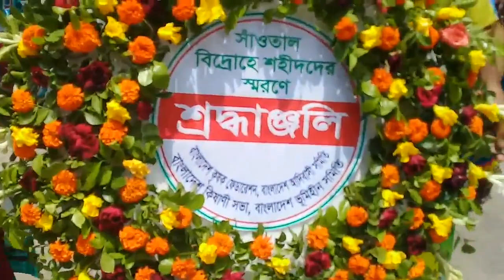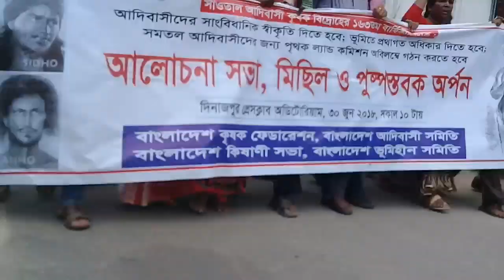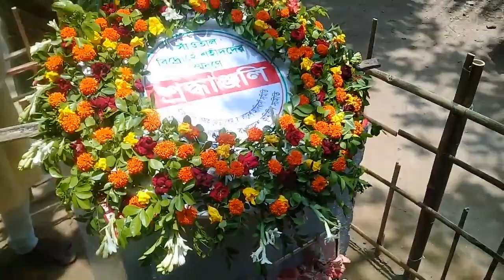Historical Indigenous Santal Revolution Day Observed 30th June 2018 at Dinajpur of Video Documentary